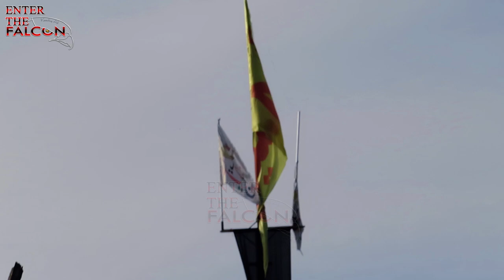KASHUR NOHA HEART TOUCHING || JALOOS E ARBAEEN || 20 SAFAR 1444HJ || SHILWAT SUMBAL